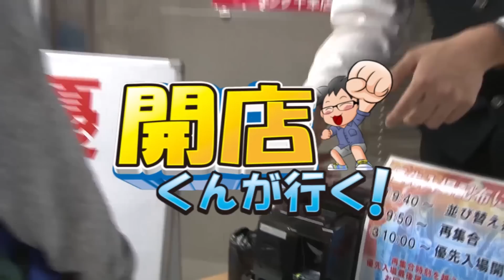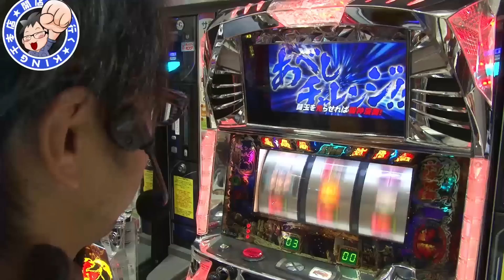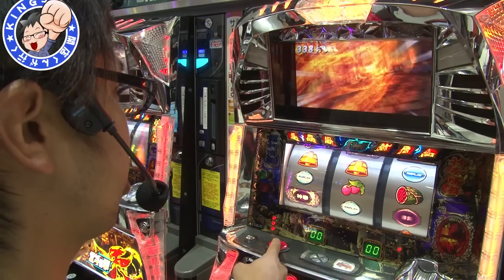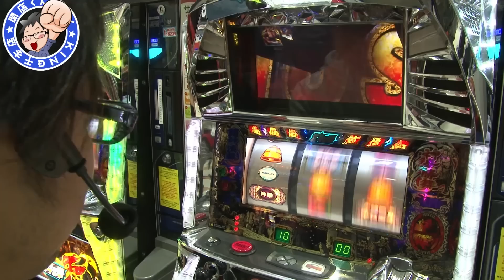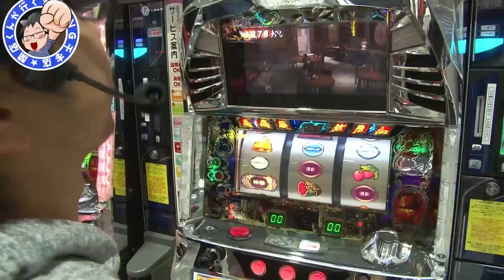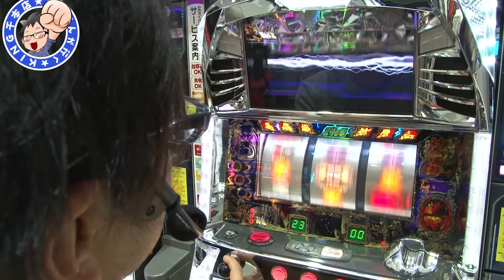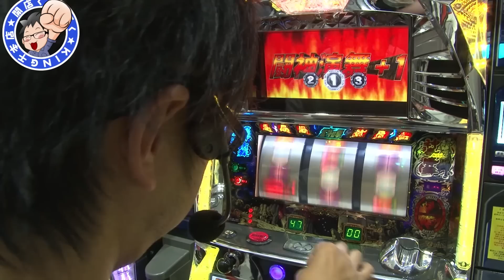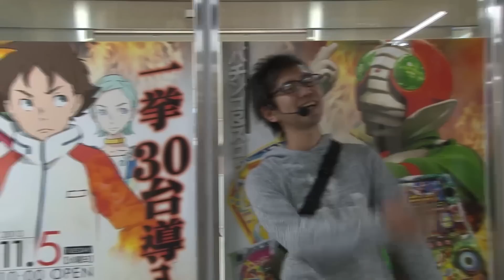【P-martTV】開店くんが行く！#47 キング千本店【パチンコ・パチスロ動画】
開店くんが行く！第47回
今回の撮影協力店舗は、京都府上京区にあります、
『パチンコKING千本店』さんです！